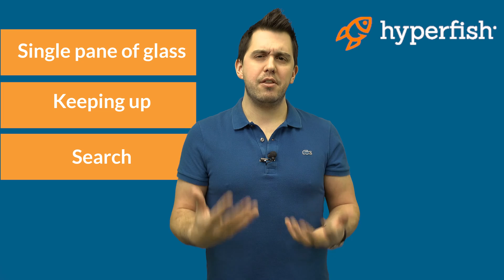Pt 6: Wrap up - Groups in Outlook vs Microsoft Teams vs Yammer vs SharePoint - Office 365